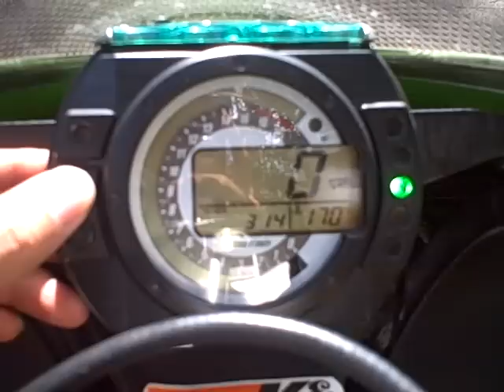2005 Kawasaki ZX6R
My old ZX6R (636cc).  Got stolen in March of 09.  Man, I miss it.